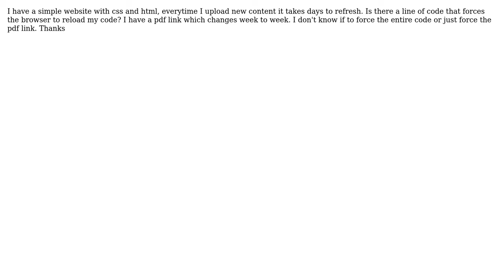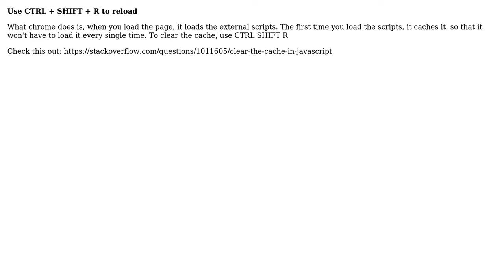How To Force Reload Cached HTML Files? (3 Solutions!!)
How To Force Reload Cached HTML Files?

With thanks & praise to God, and with thanks to the many people who have made this project possible! | Content (except music & images) licensed under CC BY-SA | Music | Images & others | With thanks to user thehunterbat user Or Assayag user MBiabanpour user Manu G and the Stack Exchange Network Trademarks are property of their respective owners. You are responsible for your own actions.